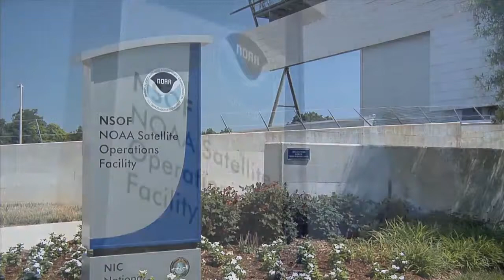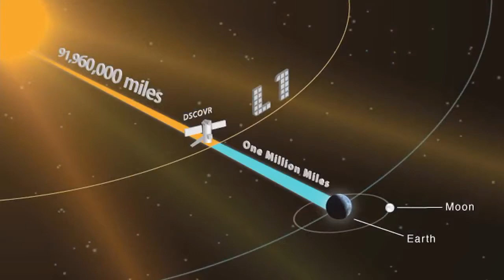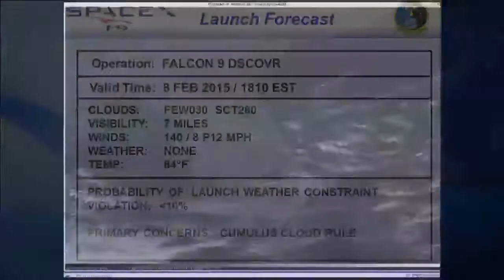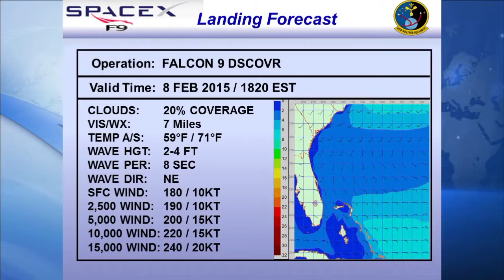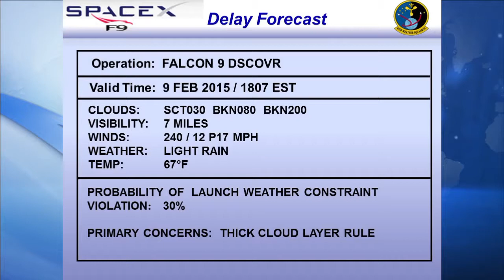Deep Space Climate Observatory (DSCOVR) Briefing from Kennedy Space Center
NASA Television coverage of the National Oceanic and Atmospheric Administration’s (NOAA) Deep Space Climate Observatory (DSCOVR) mission news briefing on Feb. 7 2015 from the Kennedy Space Center in Florida.

Participants in the prelaunch news conference were:

· Stephen Volz, assistant administrator of the NOAA Satellite and Information Service in Silver Spring, Maryland
· Tom Berger, director of the NOAA Space Weather Prediction Center in Boulder, Colorado
· Steven Clarke, NASA Joint Agency Satellite Division director for the agency’s Science Mission Directorate in Washington
· Col. D. Jason Cothern, Space Demonstrations Division chief at Kirtland Air Force Base in Albuquerque, New Mexico
· Hans Koenigsmann, vice president of mission assurance at SpaceX in Hawthorne, California
· Mike McAlaneen, launch weather officer with the 45tth Weather Squadron at Cape Canaveral AFS

DSCOVR is a partnership between NOAA, NASA and the U.S. Air Force. DSCOVR will maintain the nation’s solar wind observations, which are critical to the accuracy and lead time of NOAA’s space weather alerts, forecasts, and warnings. Space weather events like geomagnetic storms, caused by changes in solar wind, can affect public infrastructure systems such as power grids, telecommunications systems, and aircraft avionics. DSCOVR will succeed NASA’s Advanced Composition Explorer in supporting solar observations and provide 15 to 60 minute warning time to improve predictions of geomagnetic storm impact locations.

Credit: NASA